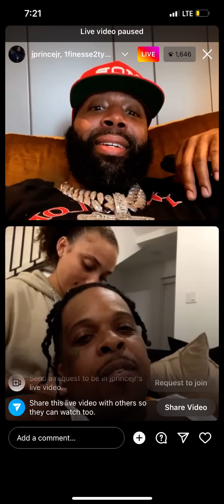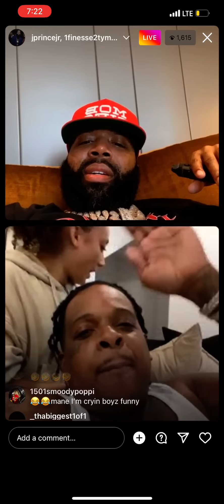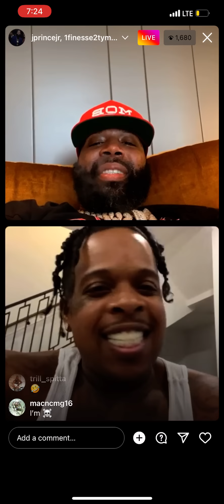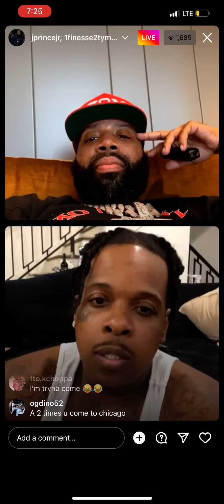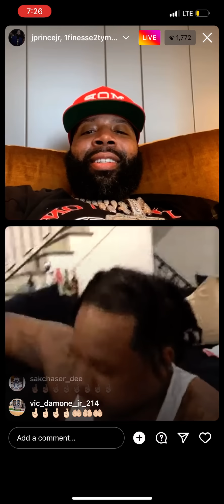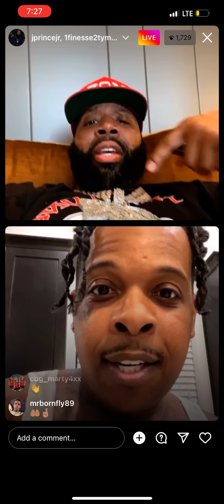J PRINCE JR AND FINESSE2TYMES LIVE!!!